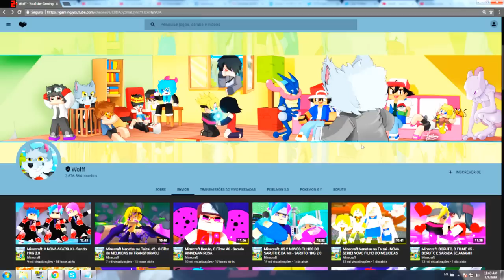Minecraft: KARUTO - O NOVO FILHO DO SARUTO E DA MII VOLTOU!